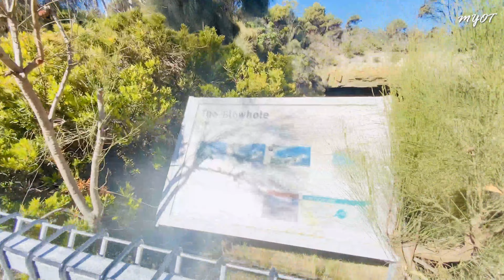Blowhole, Tasman Arch and DEVILS KITCHEN